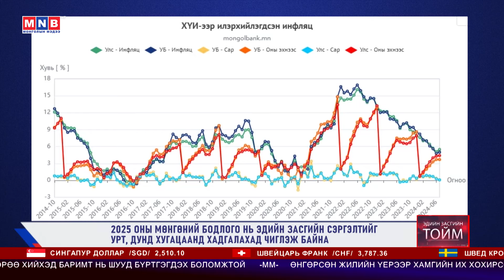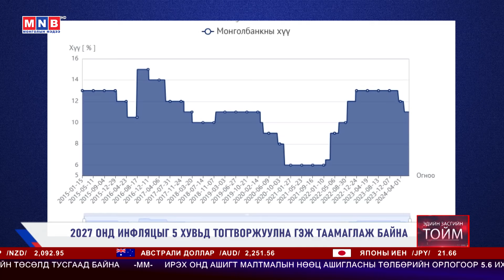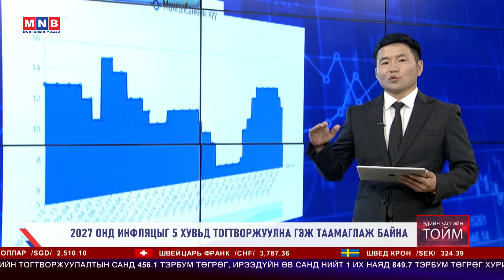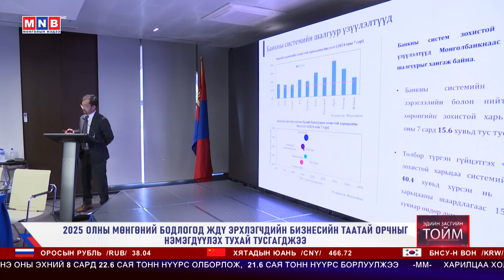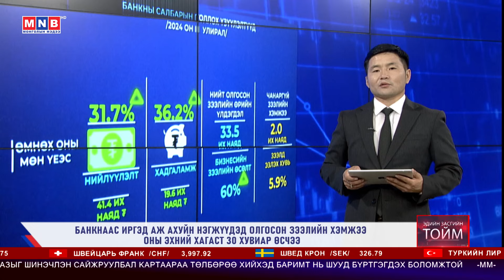Эдийн засгийн тойм /2024.09.13/